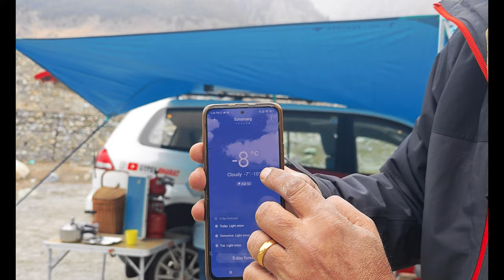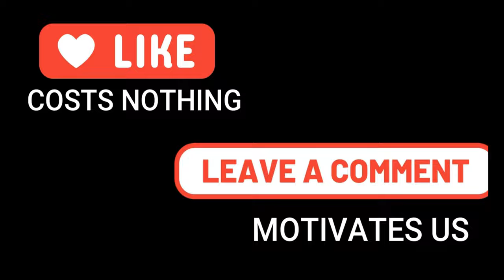Car Camping In Snow | कार कैम्पिंग में चना चावल बनाया | SONAMARG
Car Camping In Snow | कार कैम्पिंग में चना चावल बनाया | SONAMARG | Car Camping in -10 DEG | Snowfall | Snow Camping in India
van life india
rv in india
camping car in india
caravan bus india

GYPSY BHARAT SHOP
DJI OSMO SE Gimbal
My DSLR
My Smartphone
My Tripod
My Monopod
My Camera Bag
My Light Weight Tripod
My Gorilla Pod
Lights
My Toilet Tent
My Wireless Mic
My Camping Cooking Set